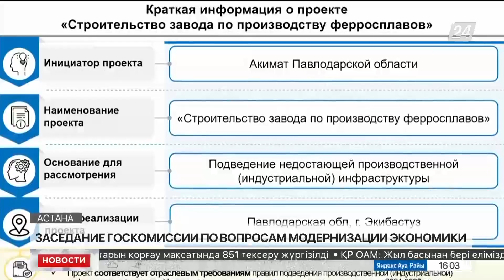Выпуск новостей 16:00 от 01.12.2023